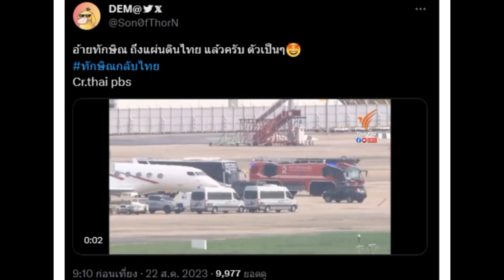วินาที ทักษิณ ออกจากเครื่องบินเจ็ต ไปขึ้นรถที่เจ้าหน้าที่มารับ